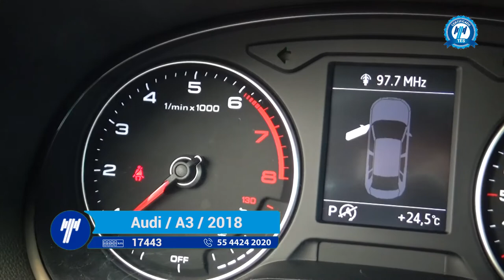Audi / A3 / 2018 - J1013479